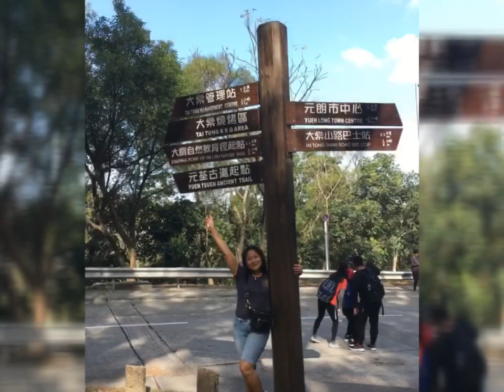Sweet gum woods